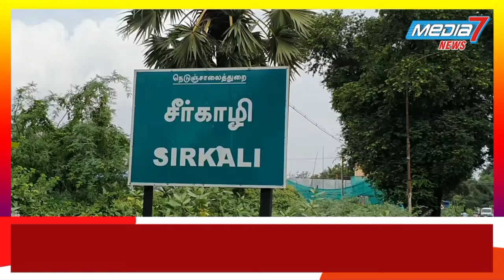சீர்காழியில் பாஜக வினர் பட்டாசு வெடித்து கொண்டாட்டம்..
சீர்காழியில் பாஜகதான் பட்டாசு வெடித்து இனிப்புகள் வழங்கி கொண்டாட்டம் 5 மாநில தேர்தலில் நான்கு மாநிலத்தில் முன்னிலை

ஐந்து மாநில தேர்தல் முடிவுற்று இன்று தேர்தல் வாக்கு எண்ணும் பணி நடைபெற்று வருகிறது உத்தர பிரதேசம், உத்தரகாண்ட், பஞ்சாப் ,கோவா, மணிப்பூர் ஆகிய ஐந்து மாநில சட்டமன்றத் தேர்தலில் வாக்கு எண்ணிக்கையில் பாரதிய ஜனதா கட்சி காலை முதல் நான்கு இடங்களில் முன்னணி வகித்து வருகிறது. இதை கொண்டாடும் விதமாக மயிலாடுதுறை மாவட்டம் சீர்காழி புதிய பேருந்து நிலையத்தில் பாஜகவினர் பட்டாசு வெடித்து பொதுமக்களுக்கு இனிப்புகளை வழங்கி கொண்டாடி வருகின்றனர். உத்தர பிரதேசம், உத்தரகாண்ட், கோவா ,மணிப்பூர் மாநில தேர்தலில் பாரதிய ஜனதா கட்சி முன்னிலை வகிக்கிறது குறிப்பிடத்தக்கது